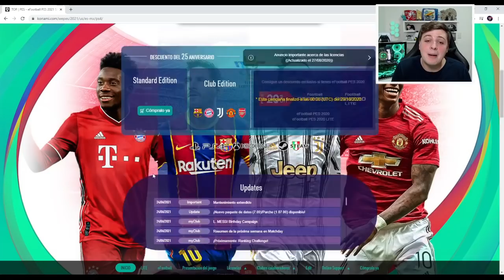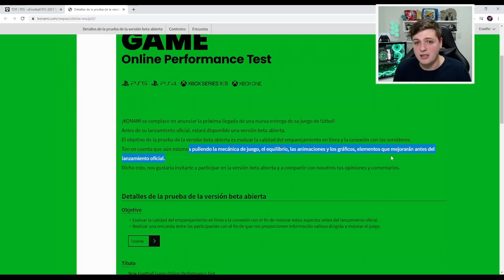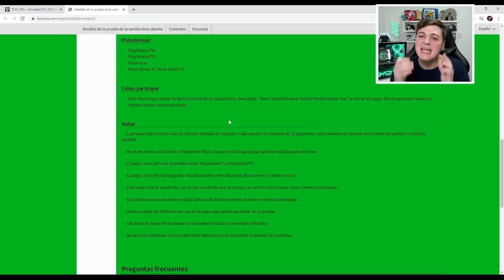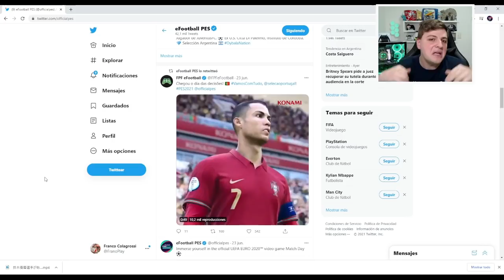TODO sobre la BETA (?) PES 2022 ✅ TRUCOS Y CONSEJOS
Toda la información de PES 22 en un solo video 🔥